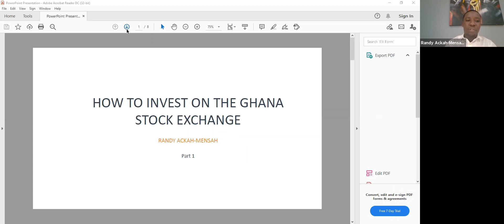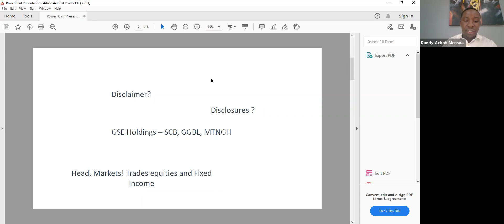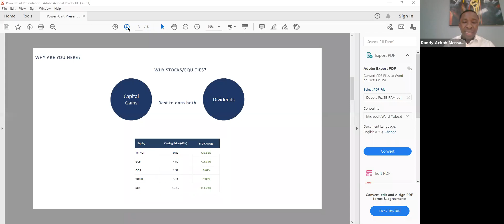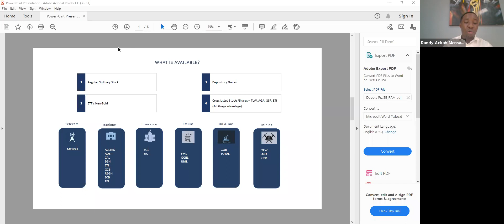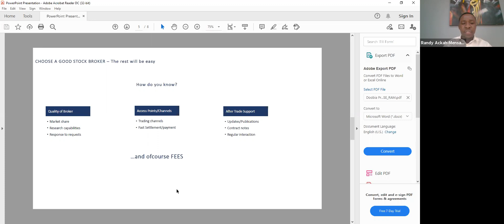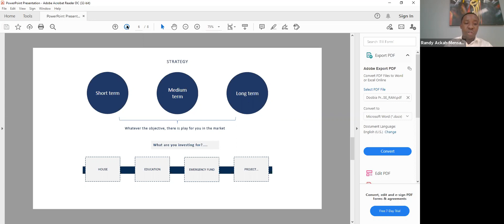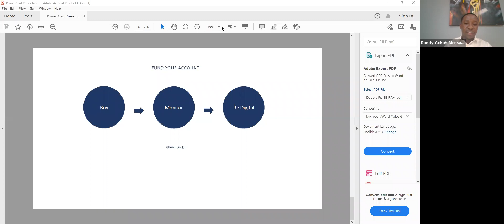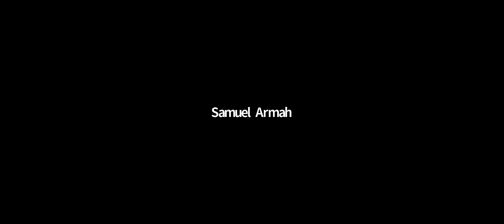How to Invest on the Ghana Stock Exchange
The Ghana Stock Exchange has increasingly come to the attention of new investors who want to create wealth via investment in stocks. However, many of such people lack the necessary guidance on how to successfully invest in the stock market in Ghana. This is an educative webinar that would focus on showing new and potential investors how to successfully invest on the Ghana Stock Exchange, maximise their investing experience and create wealth in the long-term. The webinar is led by Randy Ackah-Mensah, Executive Director - Global Markets, IC Securities.  Randy has been working in Ghana’s financial services sector for more than 10 years with significant experience in securities trading, investment advisory, international sales and deal origination.